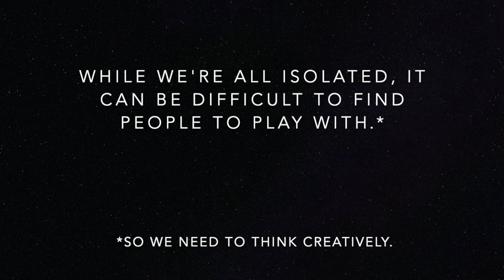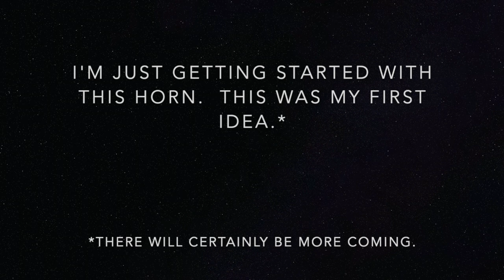Tea for Two Bells for 6 Trumpets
A new arrangement of Tea for Two...for a new trumpet to play the solo(s).